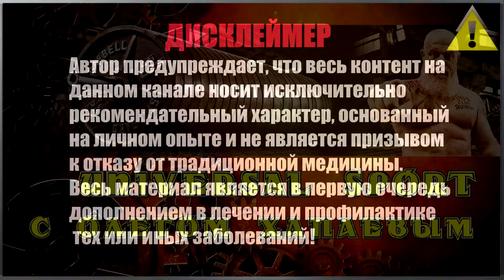Асимметрия и Перекосы при КОКСАРТРОЗЕ - Что НУЖНО ЗНАТЬ? | Тренер Хапаев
Присылайте ваши видео вопросы по тренировкам, болячкам, мотивации, питанию и прочее прочее. Будем разбираться. Всем здоровья! ЖИВЁМ БЕЗ БОЛИ!